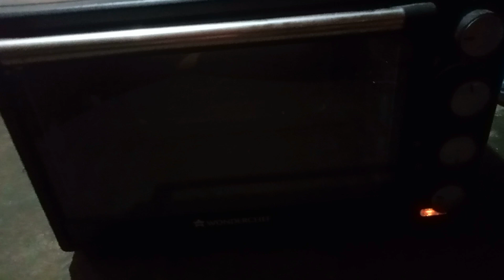Nankhatai Banane Ka Tarika | How To Make Nankhatai At Home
Cover Topics:-

biscuit kaise banate hain
biscuit kaise banae jaate hain
biscuit kaise banate hain factory mein
biscuit kaise banaen ghar per
biscuit kaise banaye ghar par
biscuit kaise banta hai dikhaiye
biscuit kaise banate
biscuit kaise banaye jate hain
biscuit kaise banate hain ghar per
biscuit kaise banta
biscuit recipe
biscuit recipe in tamil
biscuit recipe in oven
biscuit recipe without oven
biscuit recipe in telugu
biscuit recipe malayalam
biscuit recipe in kannada
biscuit recipe without butter
biscuit recipe in microwave
how to make nankhatai
how to make nankhatai at home
how to make nankhatai biscuit
how to make nankhatai in oven
how to make nankhatai in microwave
how to make nankhatai without oven
how to make nankhatai/recipe
how to make naan khaliya
how to make khalifa nan khatai
how to make meerut ki nan khatai
nankhatai
nankhatai recipe
nankhatai biscuit
nan khatai biscuit banane ka tarika
nankhatai banane ka tarika
nankhatai ki recipe
nankhatai banavani rit